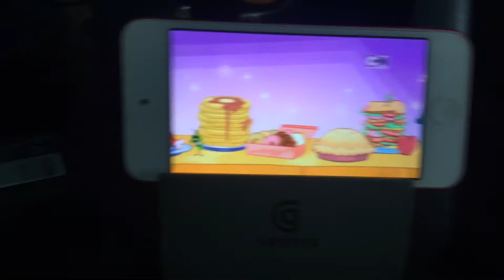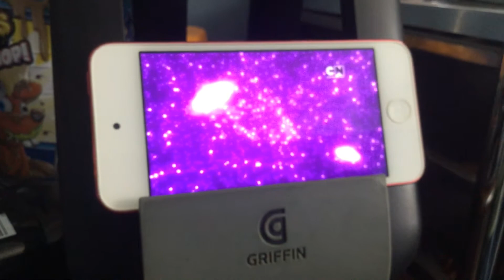Teen titans go el burdigato supreme